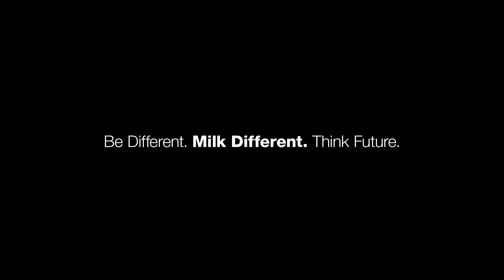milkrite | InterPuls - Our purpose.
Our mission, goal and vision; what drives us as a business? What do we strive to be and for who? This video answers these questions.